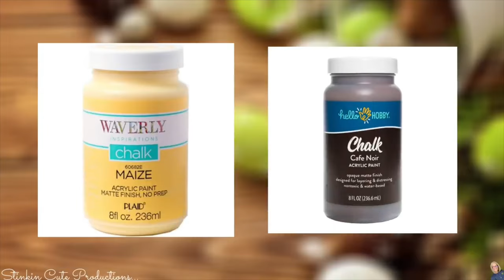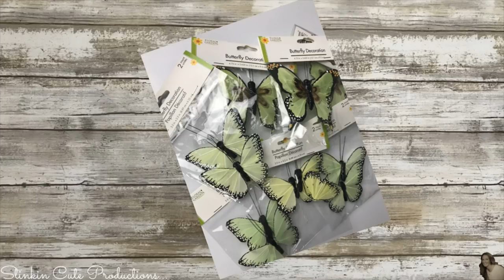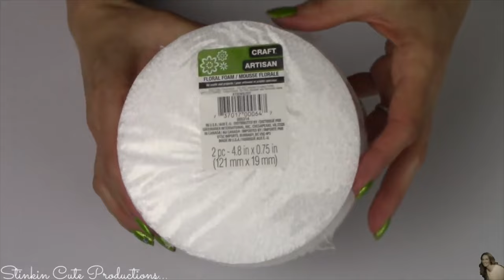NON-EASTER SPRING DIY's You will LOVE! ORIGINAL DIY's by ME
KB Creations
5022 West Ave. N. Suite 102 #187

HP Envy